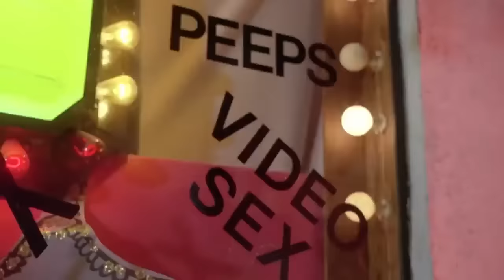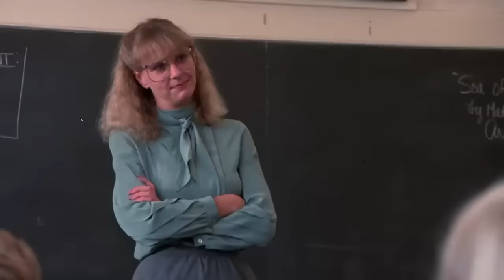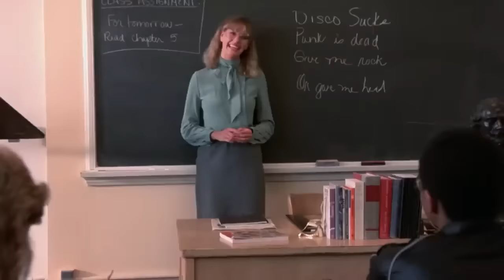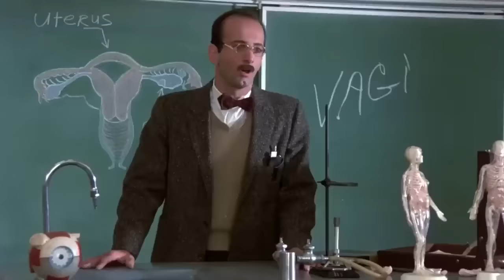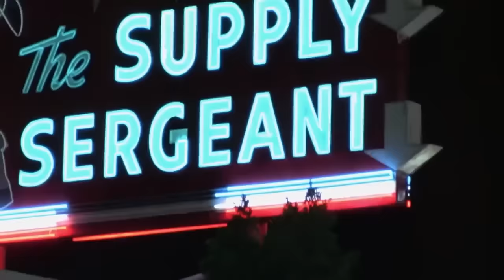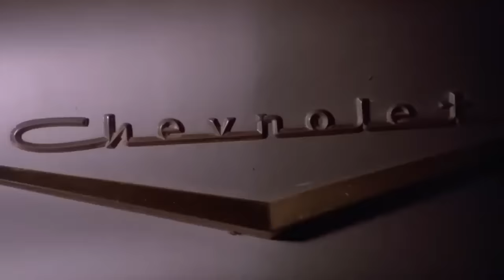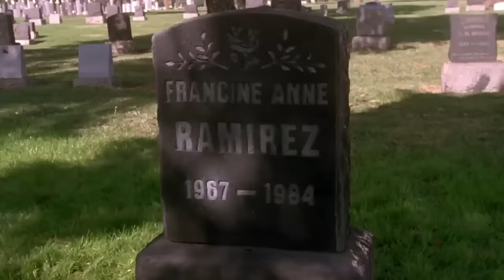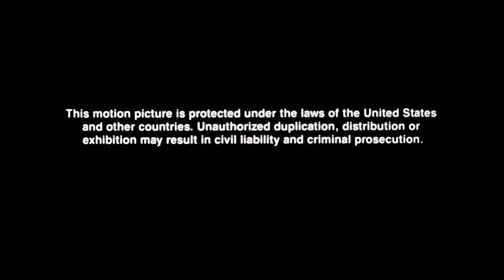CALLES SALVAJES | Película Completa de VENGANZA en Español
Si te gustan las pelis como y no te puedes perder esta intensa película de venganza, protagonizada por Linda Blair y Linnea Quigley. Un altercado entre un grupo de chicas que salen a pasar la noche y una pandilla de punks locales deja a los jóvenes delincuentes jurando venganza. Cuando abusan de la joven muda Heather, su hermana mayor, Brenda, comienza a cazar a la pandilla armada con trampas para osos y ballesta...

Calles Salvajes (1984)
Género: Acción